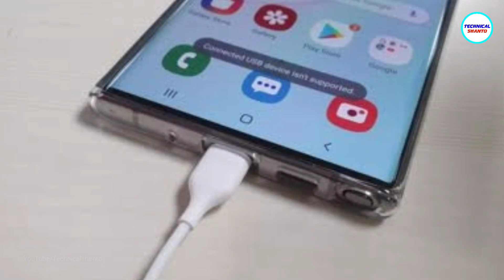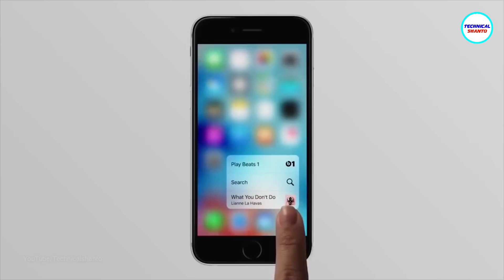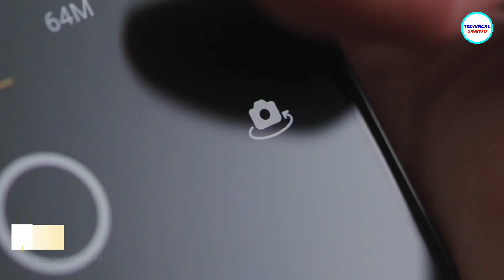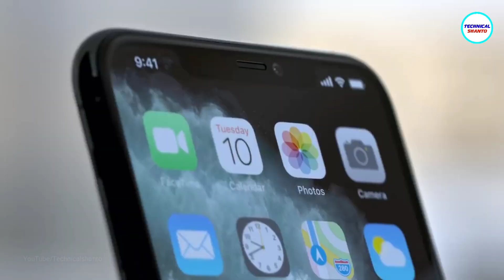যেই ৩টি কারনে ফোন থেকে সরিয়ে নেয়া হচ্ছে হেডফোন জ্যাককে। No Headphone Jack - But Why?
Queries Solved: why are phone companies removing the headphone jack | why companies removing headphone jack | why is Samsung removed headphone jack | apple headphone jack